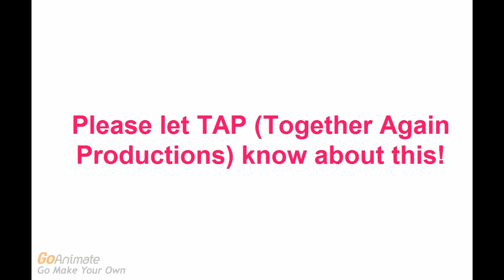I want a Kidsongs Live Tour!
I know Kidsongs hasn't done a live tour, but I want there to be one! Billy, Ruby, and Freckles talk about me wanting there to be a Kidsongs live tour featuring the Biggles.

As far as I know, Kidsongs isn't a very popular series, but a similar series "There Goes a..." by Dave Hood still is.